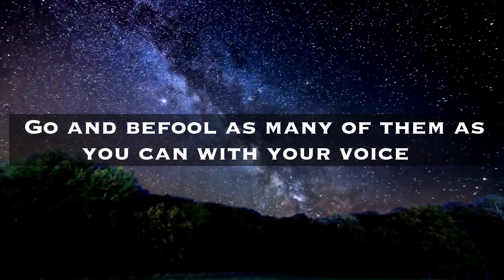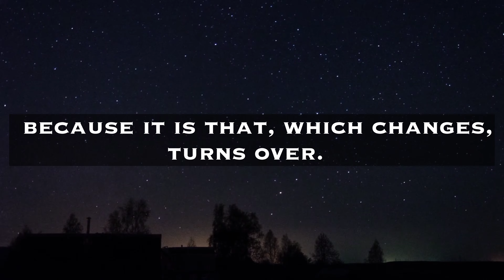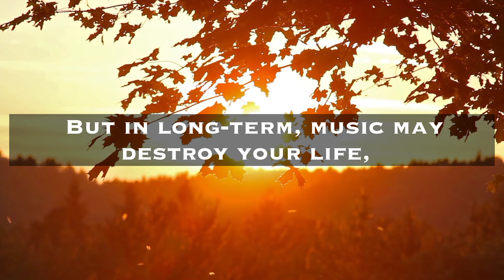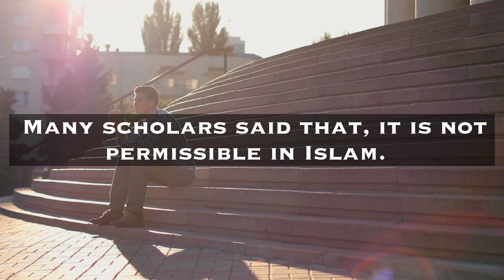THESE TWO ARE THE VOICE OF SATAN